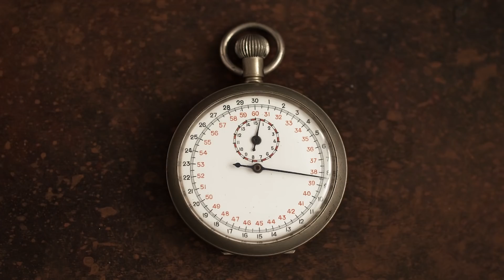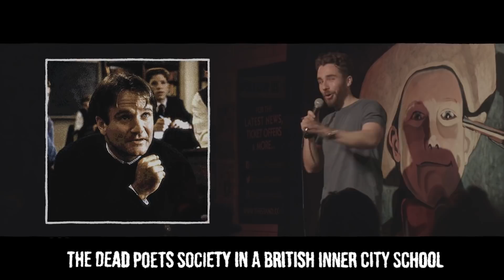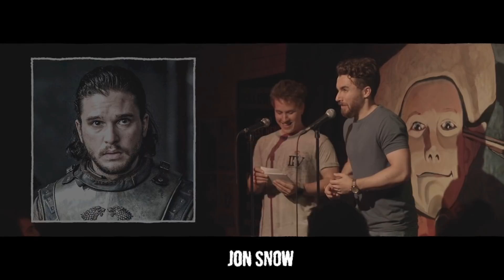BLOWING MINDS with 100 voice impressions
0:00 Morgan Freeman
2:00 Liam Neeson
2:18 Tom Hardy and Bob Dylan
3:22 The witcher
3:30 Football managers & Sports people
3:51 Gordon Ramsay on the black pearl
4:11 Tom Hanks
4:26 Cartoons
5:49 Attenborough
6:22 Judi Dench and M
6:41 Succession & Trump
7.33 Mr Burns & Boris Johnson
8.09 Joey Biden
8:16  De Niro
8.28 Black Panther
8:42  Marvel
9:24  Amazon Prime
9:33  A hot dog
9:37 Snape & Harry Potter
10:27 The Matrix
10:34 Jesse Pinkman & Breaking Bad
12:01 Peaky Blinders
13:57 Miscellaneous
14:23 Boba Fett
14:31 Mandalorian, Kenobi and Star Wars
14:58 Robin Williams
15:25 Owen Wilson
15:35 Gandalf & Lord of the Rings
16:20 Game of Thrones
18:14 Matthew McConaughey
18.52 House of Cards
19.03 Batman
19.44 Miscellaneous
20.05 The Boys
20:15 Louis Theroux